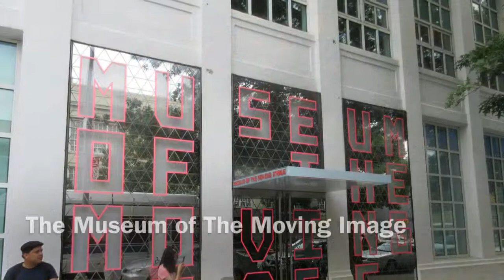Xaverian's XCEL 2014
XCEL memories of 2014